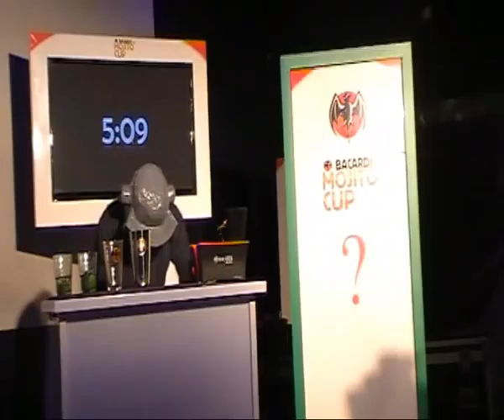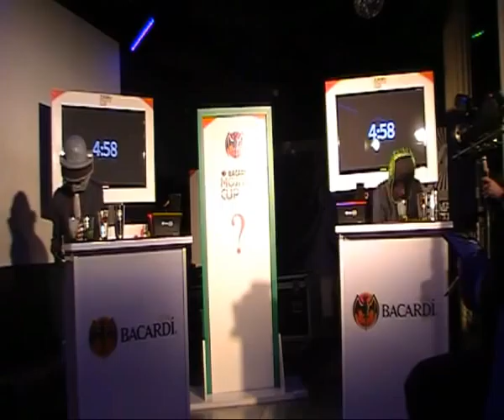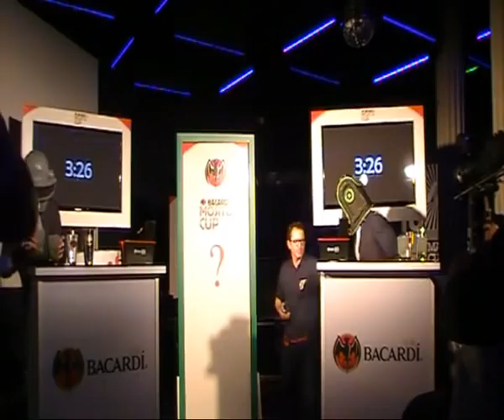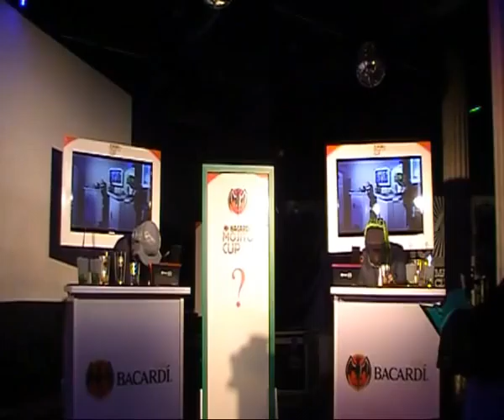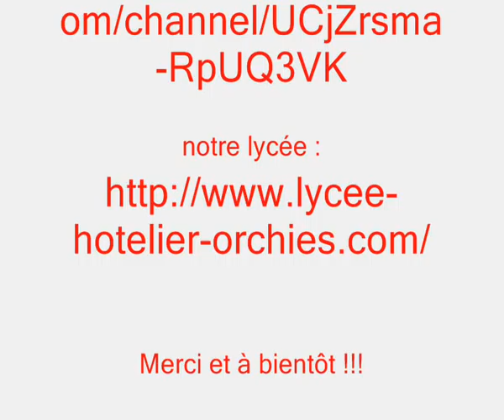MCB Orchies: Bacardi Mojito Cup 2014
participation au concours Bacardi Mojito Cup 2014